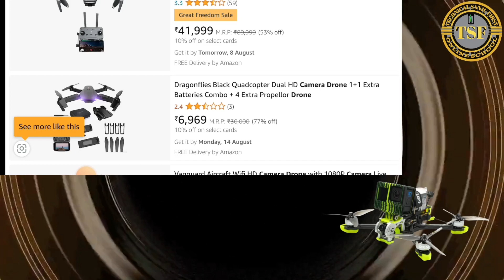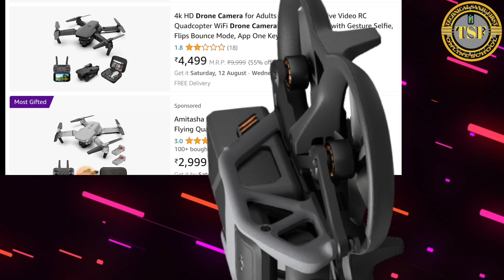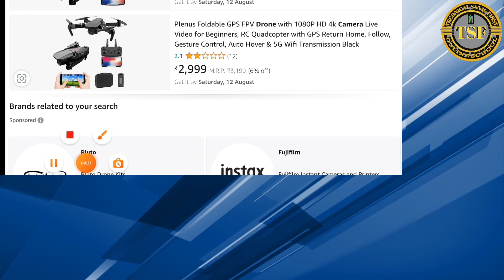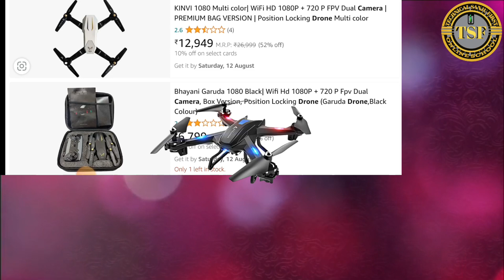Sabse Khatarnak Drone || Drone camera || 5 KM Range Wala Drone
drone se paisa kaise kamaye
Drone se video kaise banaye
drone with camera
drone lop price wala
drone no. 1
#500 meter udne wala
drone 3000
drone new style
drone review
drone video
drone viral video
drone camera phone
drone camera mic
drone hd video
drone hd camera
drone mahnga wala
how to make money with drone
4k drone camera price in india
drone camera 4k 1080p price
drone camera hd 4k price in india
drone 4k camera price in india amazon
8k drone camera price in india
What is the price of 4K drone in India
What is the price of real drone camera
What is the latest drone with 4K UHD
Which is better quality 4K or 1080p
Which is better 1080p or 4K
Which drone camera is best in India
What is the price of GPS drone with 4K camera
What is the price of 5 liter drone in India
Which company drone is best
Is permission required for drone
Is drone allowed in flight
Is there a 8K drone
What drone can carry 25kg
Which drone is best for night video
How many pixels is 4K
How much clearer is 4K than 1080p
Can you convert 1080p to 4K
Can human eye see 4K
Is YouTube better in 4K or 1080p
Why is 4K called 4K
What is the top 1 drone camera
Which is the No 1 drone company in India
How do I choose a drone camera
Why are drones banned in India
Why drone is illegal in India
Is drone flying illegal in India
drone footage
drone kaun sa kharide
drone ki kimat kya hai
drone remote control
drone sasta wala
drone camera price
drone battry price
droneki battry
Is 4K better than 1080p drone camera
Can a drone carry 100 kg
Which drone can carry 30 kg
What is the limit of drone fly
Can a drone lift 1 kg
Which is the first passenger drone in India
How much can a drone lift
What is the heaviest carrying drone
Is there a 250g weight limit for drones
How to make drones at home
What drone can carry 10KG
Can a drone lift a man
What drone can carry 500g
What happens if your drone is over 249 grams
Remote ID required for drones
What largest drone without a license
Which drone has longest range
What is the maximum distance a drone can travel
What is the range of drone GPS
What is the cost range of drones
Can a drone fly 100 km
Can drones fly in rain
How long can a military drone fly
How high can a military drone fly
How can I increase my drone range
How do drones fly without GPS
Can you autopilot a drone
What drone can fly 1 hour
What is the high speed of drone
Do military drones use fuel
What is the largest military drone
Can a drone operate at 60000 feet
What can fly at 40000 feet
What planes fly at 60000 ft
Can drones fly 2000 feet
Is drone allowed in India
Can drones fly above 400 feet
Can drones fly at night
What can fly at 80000 feet
Can you fly at 100000 feet